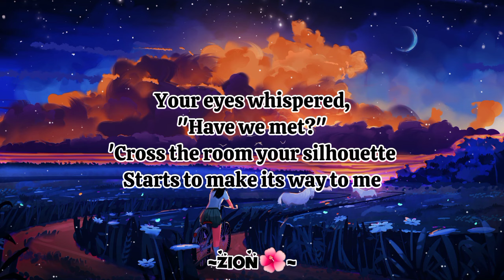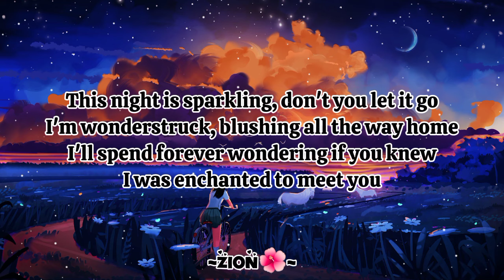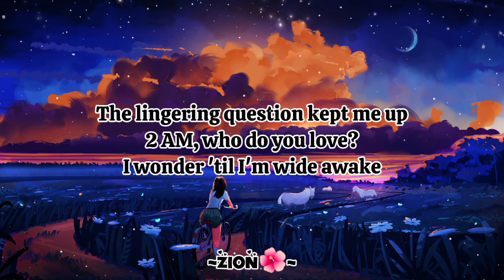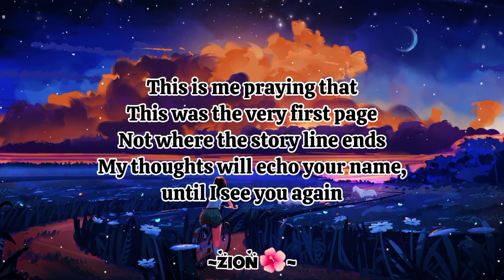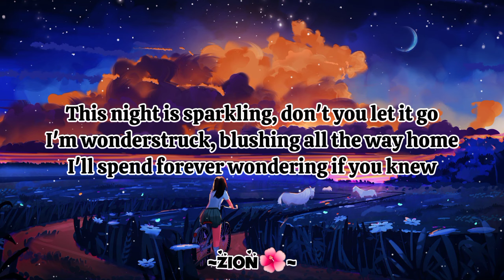Enchanted(Song Lyrics) - Taylor Swift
Enchanted song by Taylor Swift

follow on;

We did not create or own any of the music or images on this page.

The track and background in this video are all fan-made; if you, the owner, would like them removed, kindly Reach US via email instead of reporting us, and we will do it with due respect.

The owners of the sounds and imagery are the exclusive licensees of all rights.